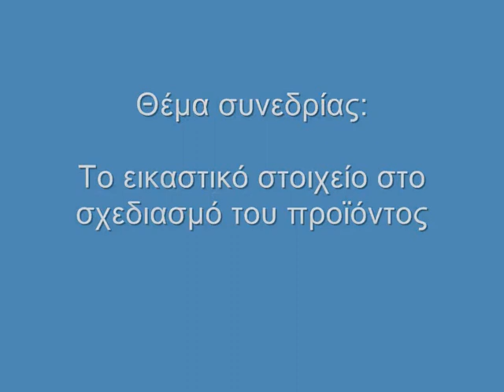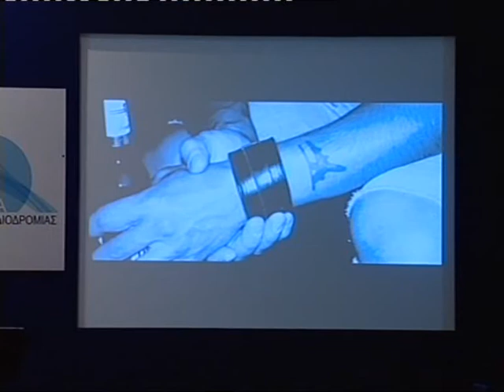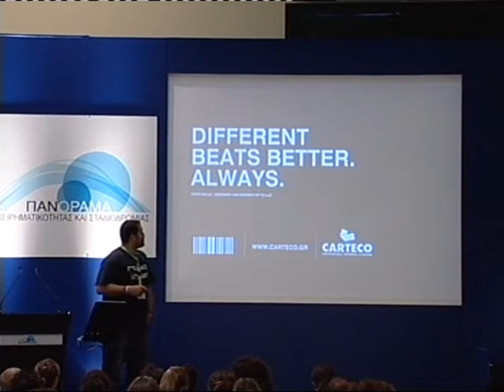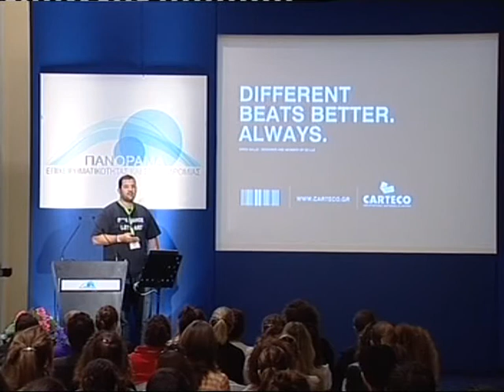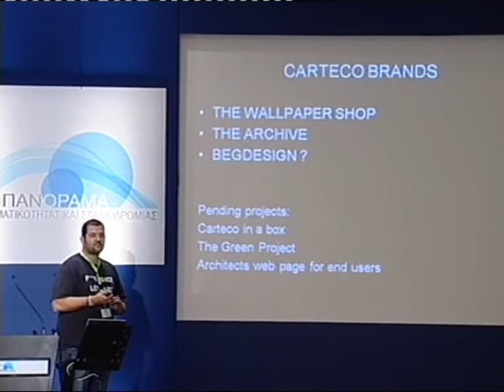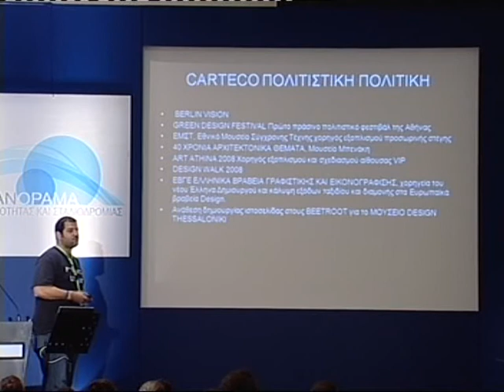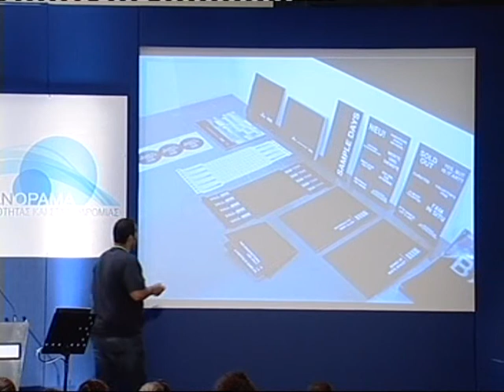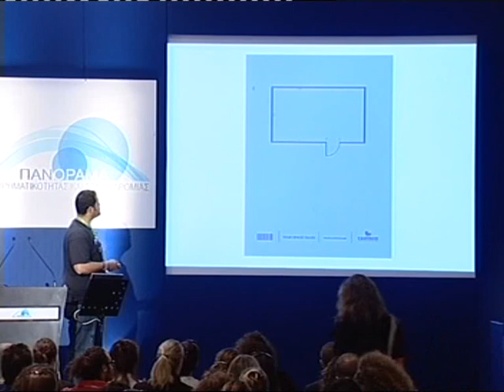Πανόραμα '08: Το εικαστικό στοιχείο στο προϊόν (1ο μέρος)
Η ομιλία αυτή πραγματοποιήθηκε στο πλαίσιο της εκδήλωσης "Πανόραμα Επιχειρηματικότητας & Σταδιοδρομίας" που έλαβε χώρα στο Ζάππειο Μέγαρο από 31 Οκτωβρίου έως 2 Νοεμβρίου 2008.

Ο πλήρης τίτλος της ήταν: Το εικαστικό στοιχείο στο σχεδιασμό του προϊόντος. Ομιλητές ήταν (με τη σειρά με την οποία μίλησαν) ο κ. Μπαρτζώκας Βασίλης, CEO της Carteco,  ο κ. Σκουρογιάννης Δημήτρης, Διευθυντής Κλάδου Product Design στην ΑΚΤΟ, ο κ. Τσακνάκης Γρηγόρης, Δημιουργικός Διευθυντής & Ιδιοκτήτης της Mouse Graphics και ο κ. Χούρσογλου Κωνσταντίνος, CEO της CHD Industrial and Product Design.

Στόχος του Πανοράματος ήταν να βοηθήσουμε τους νέους επισκέπτες και επισκέπτριες να προγραμματίσουν τα μελλοντικά επαγγελματικά τους βήματα προσφέροντάς τους πολύτιμες γνώσεις πάνω σε θέματα επιχειρηματικότητας και σταδιοδρομίας καθώς και τη δυνατότητα άμεσης επικοινωνίας με μεγάλες επιχειρήσεις και επιτυχημένους επιχειρηματίες/μάνατζερ.

Συνολικά πραγματοποιήθηκαν 26 συνεδρίες που είχαν  στόχο να συζητηθούν θέματα που άπτονται της επιχειρηματικότητας και σταδιοδρομίας. Πιο συγκεκριμένα υπήρχαν τριών ειδών συνεδρίες:

1) Οι χορηγοί - εταιρίες είχαν τη δυνατότητα να παρουσιάσουν την εταιρία τους σε μια από τις συνεδριακές αίθουσες του Ζαππείου όπου αναφέρθηκαν σε θέματα όπως λειτουργία των διαφόρων τμημάτων τους (π.χ. μάρκετινγκ, logistics), προσόντα που ζητούνται από τους υποψήφιους, δυνατότητες καριέρας στην επιχείρηση κ.α. Τέσσερις μεγάλες επιχειρήσεις έκαναν πέρυσι εταιρική παρουσίαση (με αλφαβητική σειρά):

Όμιλος Βιοχάλκο
Όμιλος Μυτιληναίου
Procter & Gamble
Unilever Hellas

2) Για πολλούς σημαντικούς τομείς της οικονομίας δημιουργήθηκαν εξειδικευμένα πάνελ στα οποία συζητήθηκαν απόψεις για το παρόν και το μέλλον του συγκεκριμένου τομέα σε θέματα σταδιοδρομίας.

Οι τομείς που καλύφθηκαν είναι:

Ναυτιλία (έγιναν 2 συνεδρίες),
Τράπεζες,
Ασφάλειες,
Τεχνολογία,
FMCG,
Λιανεμπόριο,
Ενέργεια (με έμφαση στις ΑΠΕ),
Τουρισμός,
Διαφήμιση,
Creative industry,
Φαρμακευτική βιομηχανία,
Consulting,
Διαφήμιση,
Πολιτιστική Βιομηχανία.

Εκτός των παραπάνω, πραγματοποιήθηκαν δύο εξειδικευμένα θέματα αναφορικά με θέματα σταδιοδρομίας:

Απασχόληση στην ΕΕ,
Απασχόληση στο Εξωτερικό.

3) Τέλος υπήρξε μια σειρά από διαλέξεις πάνω σε θέματα επιχειρηματικότητας όπου συζητήθηκαν πρακτικά ζητήματα όπως τι είναι το venture capital, τι πρέπει να προσέξει ένας νέος επιχειρηματίας στα πρώτα του βήματα κτλ.

Στις συνεδρίες μίλησαν καταξιωμένοι αλλά και νέοι επιχειρηματίες οι οποίοι μοιράστηκαν με το ακροατήριο τις προσωπικές τους εμπειρίες που τους οδήγησαν στην επιτυχία, τις δυσκολίες που αντιμετώπισαν καθώς και τα «μαθήματα» που πήραν «καθοδόν».